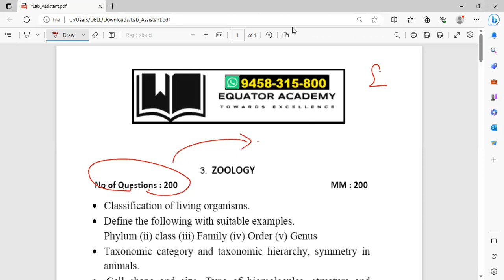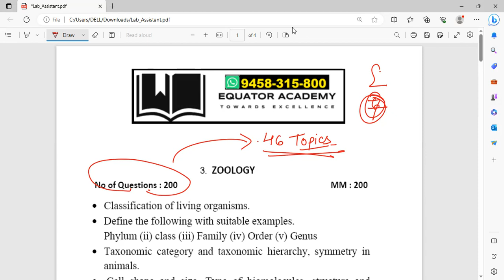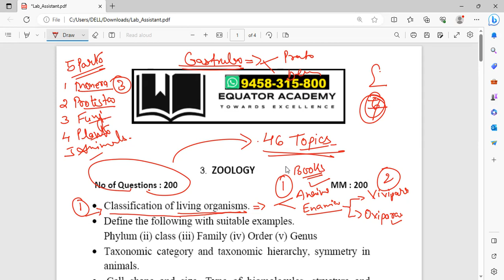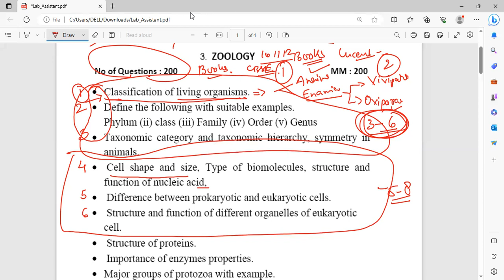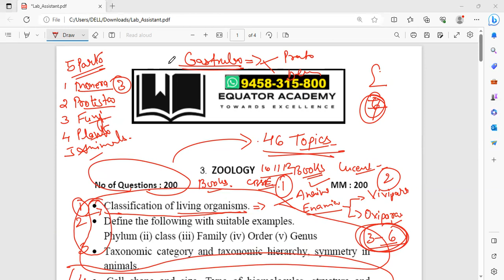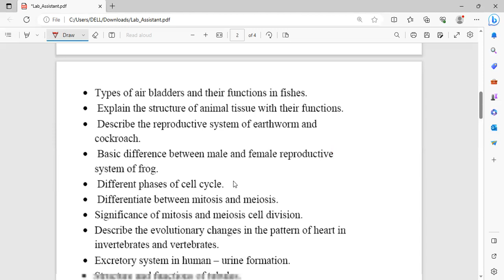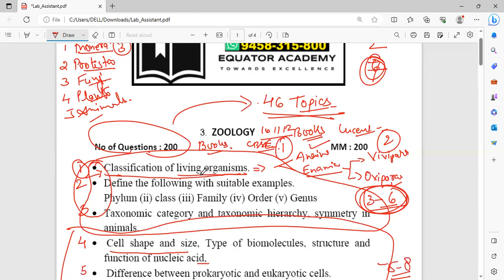Zoology Syllabus प्रयोगशाला सहायक Lab Assistant| UKPSC Exam2023| Part-1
Zoology Syllabus प्रयोगशाला सहायक Lab Assistant| UKPSC Exam2023|

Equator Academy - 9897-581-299